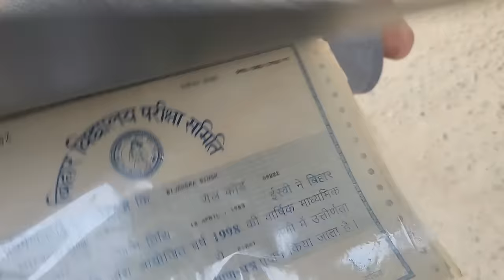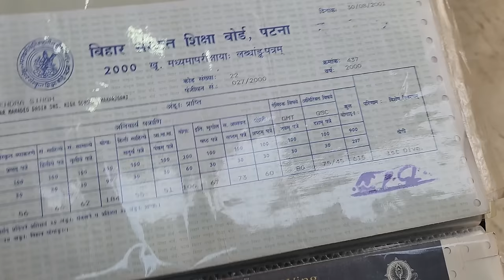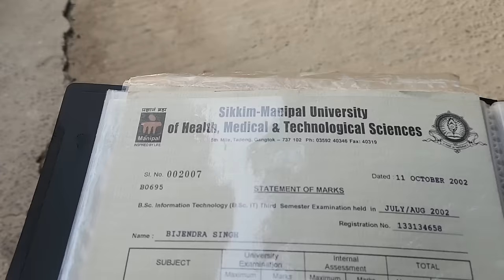आज जे ल होई का हो...... धन Khesari Lal Yadav Nirahua Pawan Singh Aamrapali Dubey official